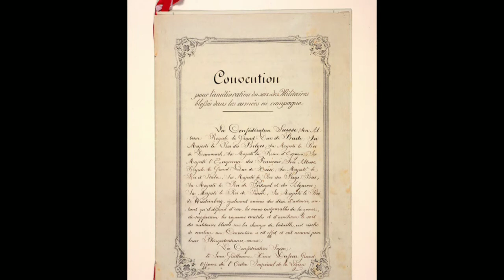क्या है जिनेवा सम्मेलन । What is Geneva convention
About video
Hi doston is video me maine aaplogon ko Geneva conversation ke bareme batane ki koshish ki hai. I hope ye video aaplogon ko pasand ayegi.